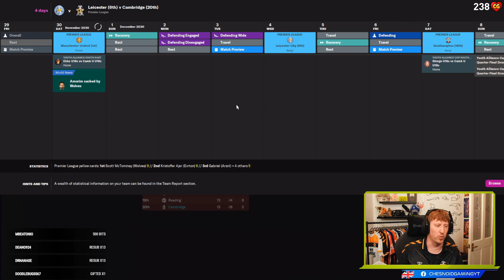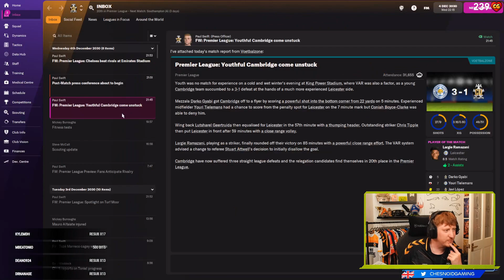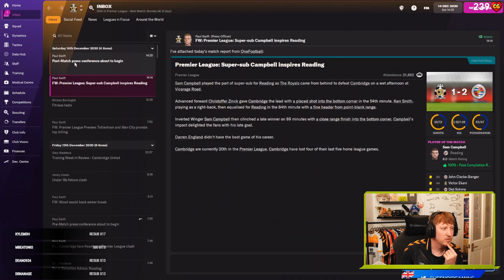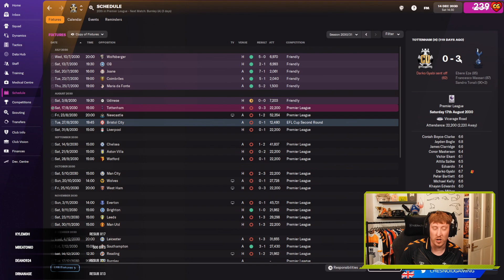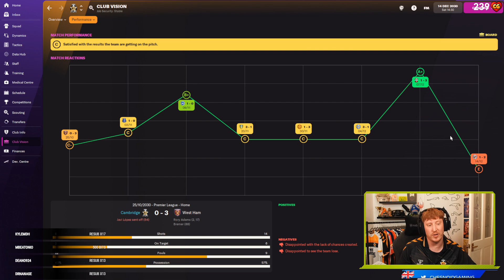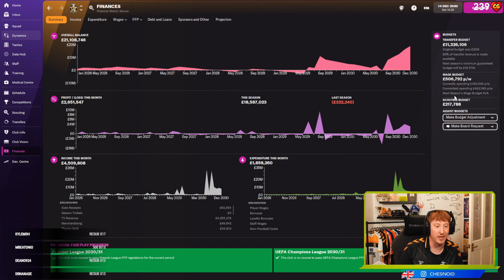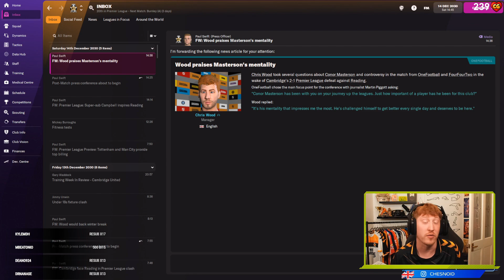PREMIER LEAGUE POINTS! Football Manager 2022 Ep70